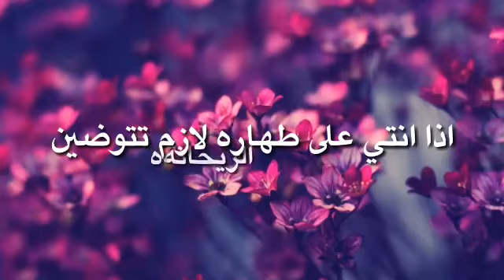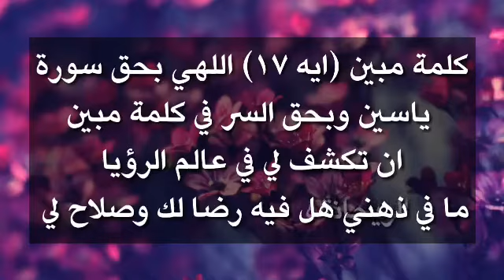خيره مجربه ومضمونة جديده خيرة ياسين